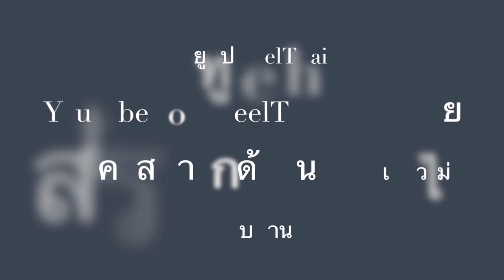ขนมจีนน้ำย้อย ลำพูน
ลองทานอาหารแปลก  ขนมจีนน้ำย้อย  ที่ตำบลแม่แรง ลำพูน